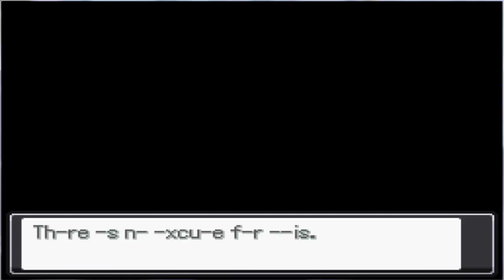Pokémon Reborn: vs * (6º Battle) + * (2º Battle)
(Day 3)    [57 Attempts]